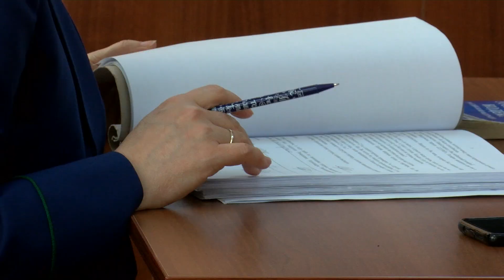Прокуратура разъясняет: в пушкинском городском суде прошло слушание над обвиняемым в убийстве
В пушкинском городском суде состоялось слушание уголовного дела в отношении местного жителя, обвиняемого в убийстве. Подробности в нашей рубрике «Прокуратура разъясняет».